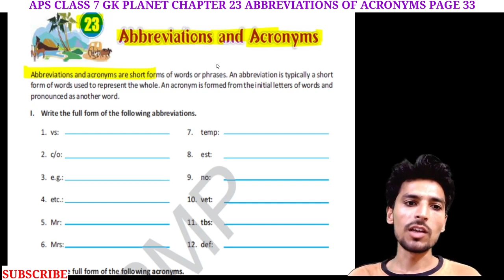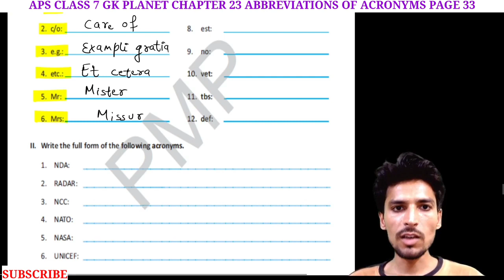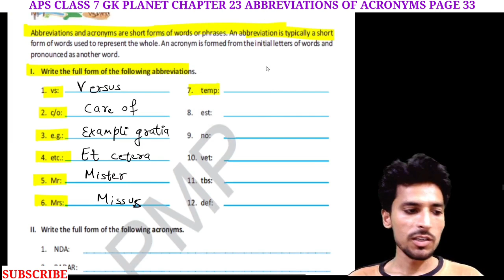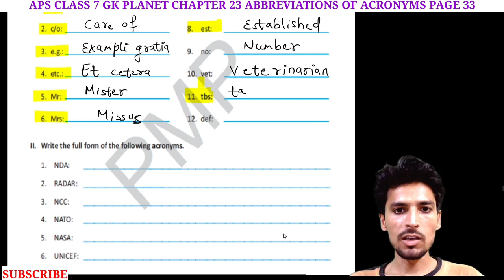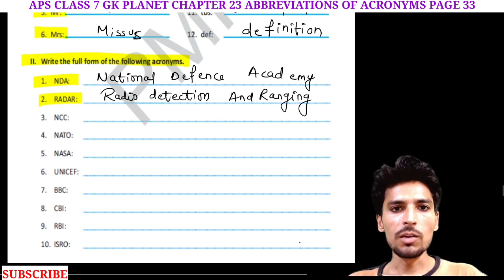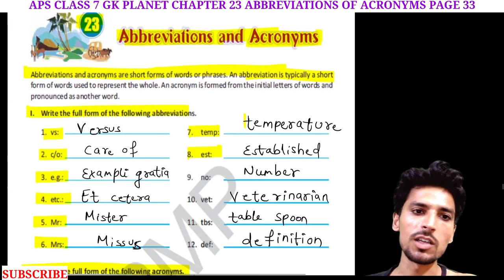APS class 7 GK | Unit 6 Chapter 23 | ABBREVIATIONS AND ACRONYMS Page 33|GK PLANET|(P23)@nksclasses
APS GK PLANET  class 7 GK |Unit 6 Chapter 23 | ABBREVIATIONS AND ACRONYMS Page 33 | GK PLANET |  @nksclasses

Hello students,
In this video we will discuss about Class 7 GK of Army public school Unit 6 Chapter 23 | ABBREVIATIONS AND ACRONYMS Page 33.